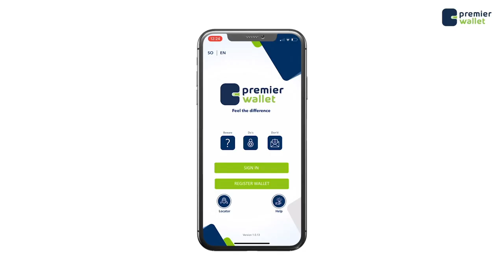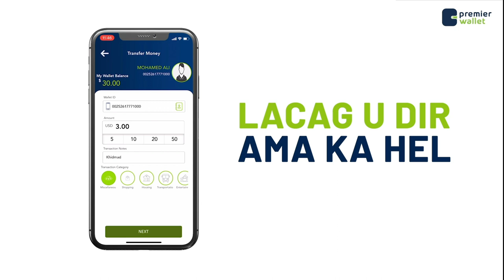DOWLADDA OO SHEEGTAY IN AYSAN WEERER KU AHEYN SAADAQ JOON